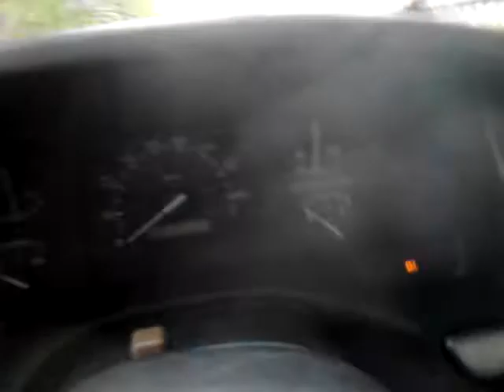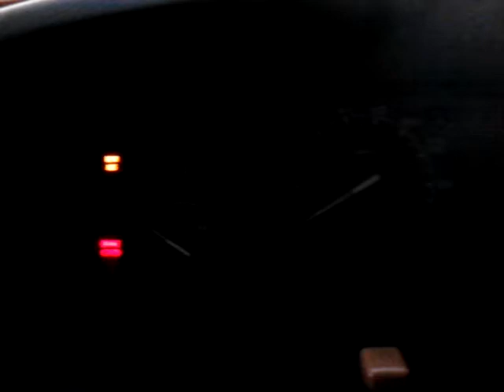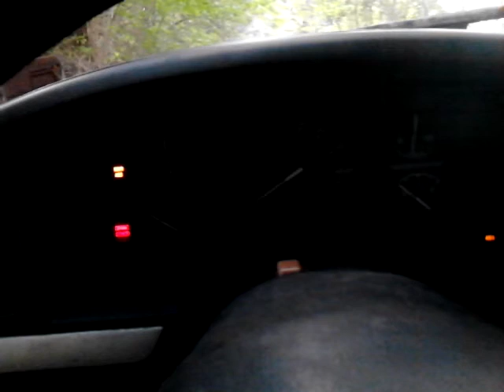Getting gas in the truck to start it up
Starting up the 1992 f 150